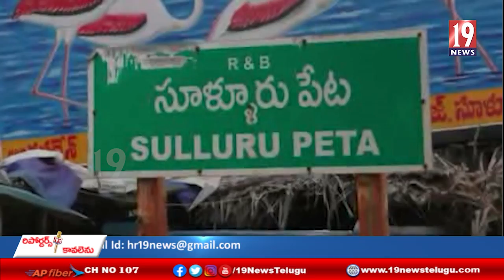సూళ్లూరుపేటలో వెల్డింగ్ పనులు చేస్తుండగా ప్రమాదం, వ్యక్తికి తీవ్ర గాయాలు